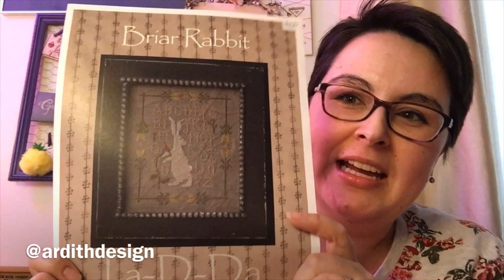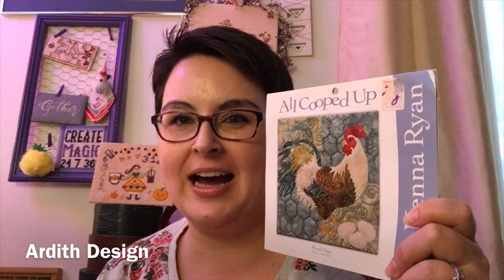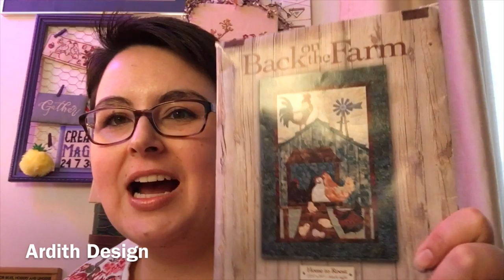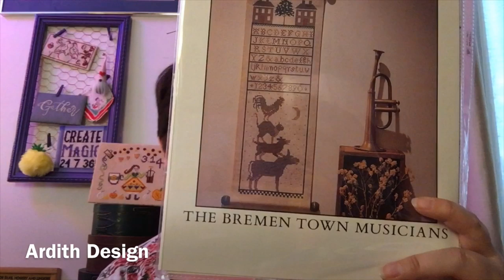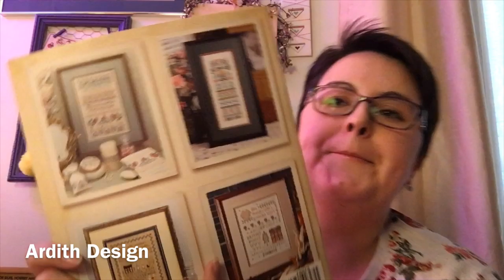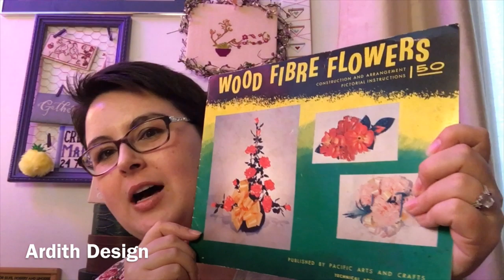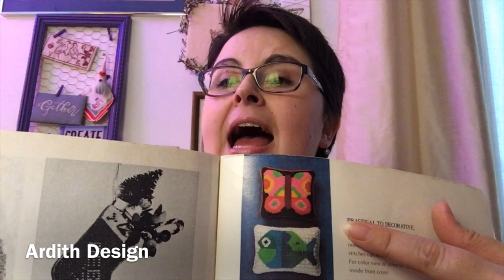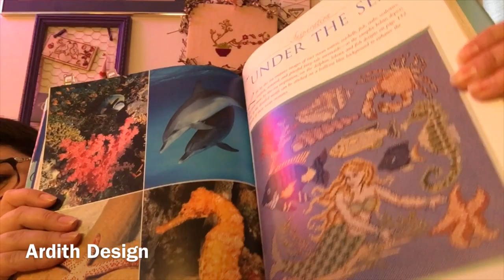Flosstube 31 Birthday Stitching Post Baltimore Adventure Show and Tell Needlepoint Haul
This Flosstube episode is dedicated to my birthday buys in Baltimore and Howard Counties in Maryland. Sew many treasures! I found a five foot long bell pull, rescued a groovy crewel embroidery astrological piece, found more vintage trivets for needlework finishes, and traveled to the Stitching Post for new floss and scissors. Come and hang out with me as we talk about historic needlework and contemporary needle art.

Sealed with a Kiss Valentine Happy Mail Counted Cross Stitch Pattern
- Author Page on Amazon with a list of all my books
-Keep Sprinkling That Stitchy Kindness Armadillo T Shirt
-Hungry Harvest. Mention “ARDITH” and we each get $5 off one produce delivery.

Ardith Design
United States

Flosstube Shout Outs
JavaGirl Stitches
Priscilla and Chelsea channel
Priscilla and Chelsea coffee filter wreath tutorial
Farm Girl Michelle kidding goat season
Saltbox Stitcher
KittenStitcher
AmyLovesToads